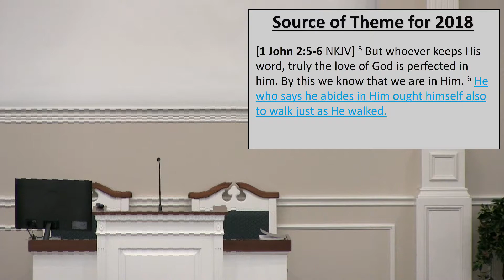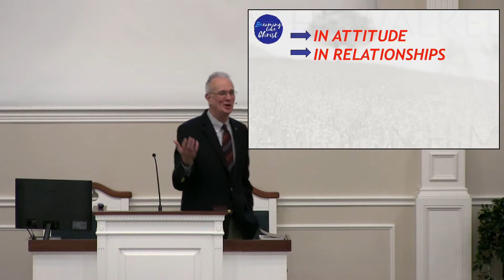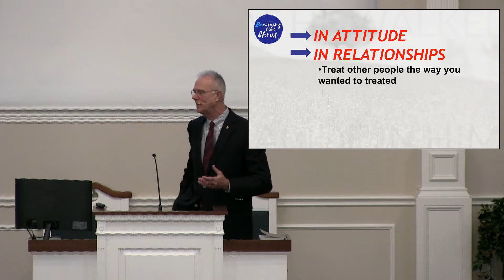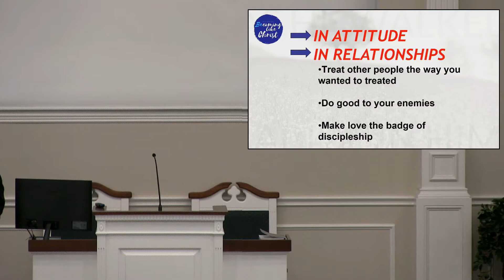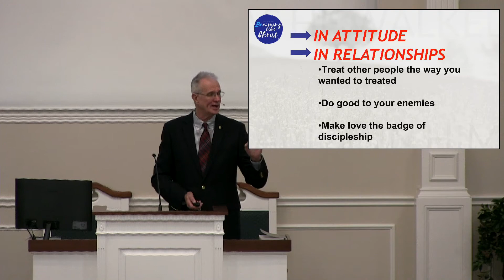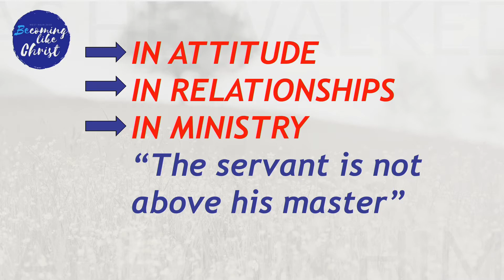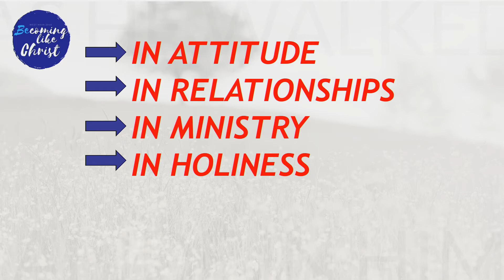Becoming Like Christ Yearly Theme Intro